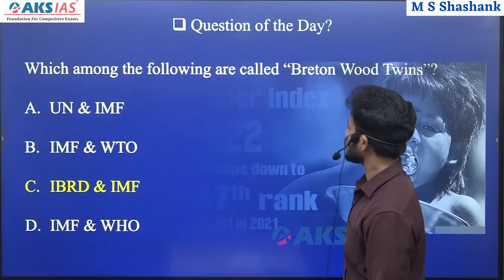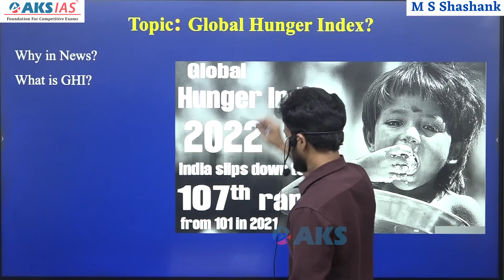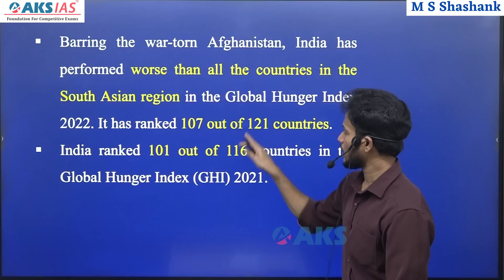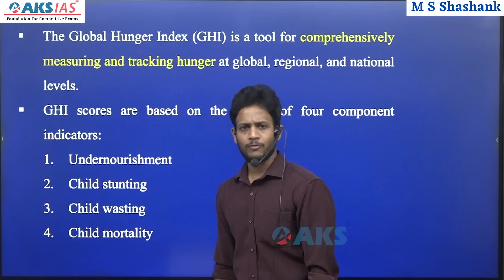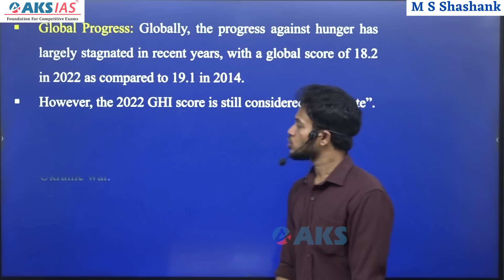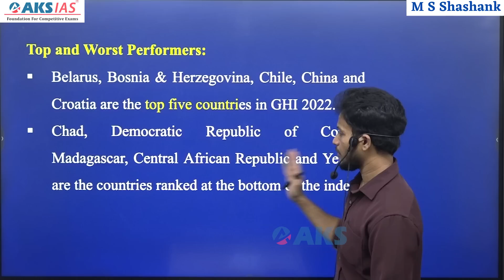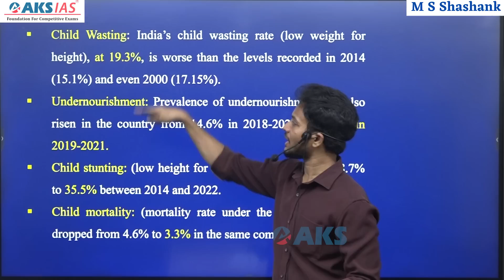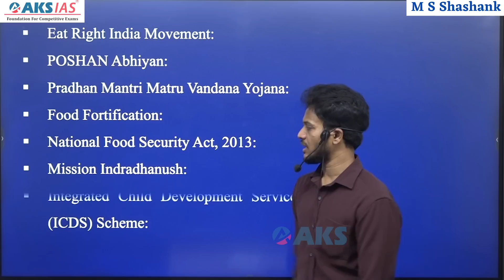Global Hunger Index by Mr. Bharath UPSC|APPSC|TSPSC|AKS IAS